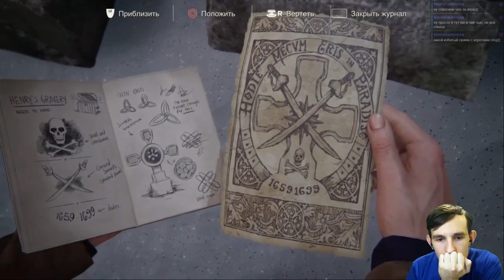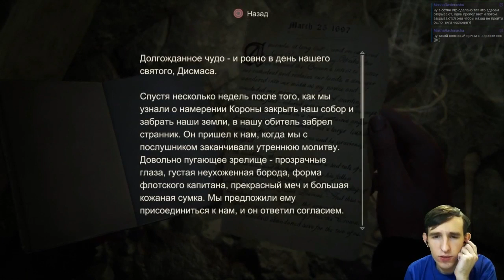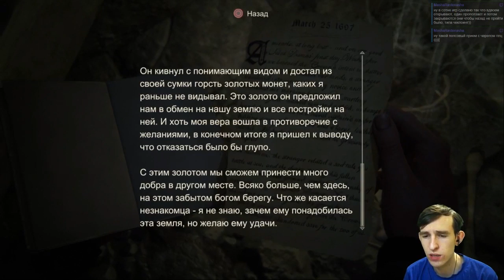Прохождение Uncharted 4 на ПК #5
От теории к практике, проходим Uncharted 4 на ПК!